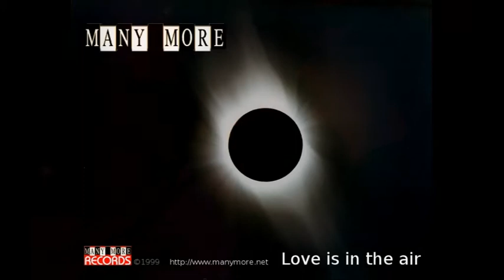Many More - Love Is In The Air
Love is in the air (cover)
Many More

All instruments played by Tony Hewitt and Les Hewitt
All vocals by Tony Hewitt and Les Hewitt
Lead vocals on this track: Tony Hewitt

Recorded in the Cats Whiskers Studio in Ruesselsheim Germany 1999.